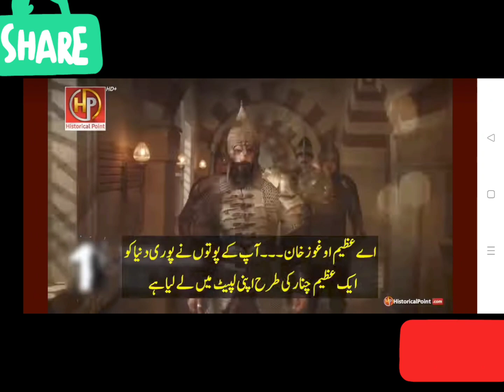sultan Mehmet fatih episode 9 trailer urdu subtitles . review